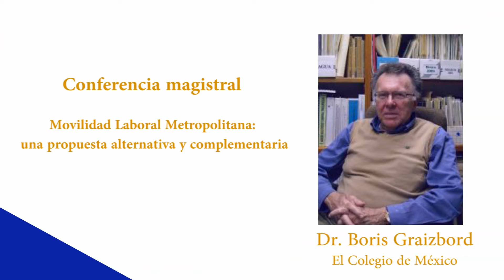Coloquio Movilidad COLJAL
El Colegio de Jalisco en el marco de su 37 aniversario, desarrolla diversas actividades académicas de pertinencia social. En esta ocasión invita al próximo coloquio de Movilidad al que asistirán ponentes de alto nivel.